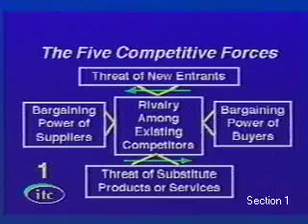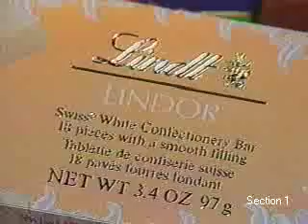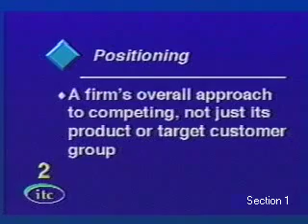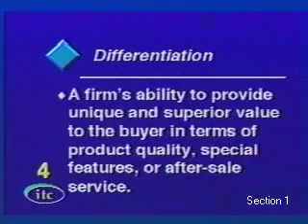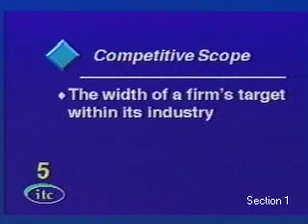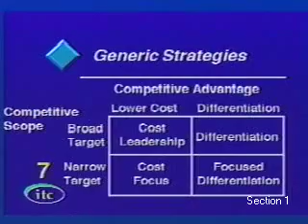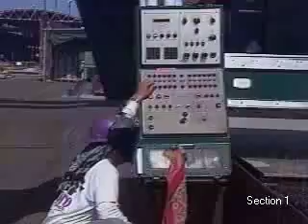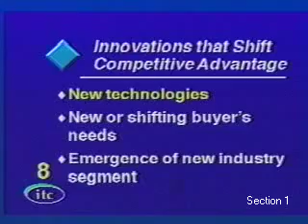Developing International Business Alliances: The Extended Organization (Part 1)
Introduction

Developing International Business Alliances: The Extended Organization

Presenters: Stan Schultz
 George Gonzalez, J.D.
 Patrick F. Rossi

The liberalization of world trade and the growth of investment across borders
have opened business opportunities never before envisioned by organizations in
industrialized and developing nations. Far beyond the well-established
multinational corporations, there is a growing contingent of medium and smallsize companies that are "extending" their organizations through international
business alliances and joint-ventures in order to participate in new markets
abroad or to solidify their domestic market positions with better quality products.
This videoconference will discuss the principles and strategies of such business
alliances, particularly in the context of NAFTA and the gradual integration of the
free trade throughout the Western Hemisphere.
A description of current trade agreements will be presented, as well as practical
definitions of competitiveness and profitability as key driving forces for successful
international business. The invited speakers will also discuss the basics of
international financial operations, particularly the use of letters of credit and risk
evaluation.